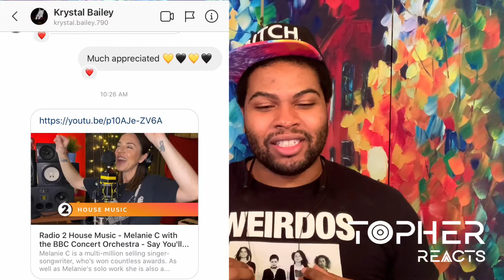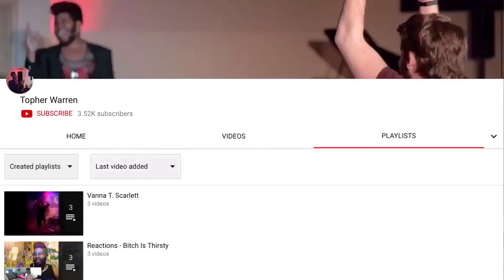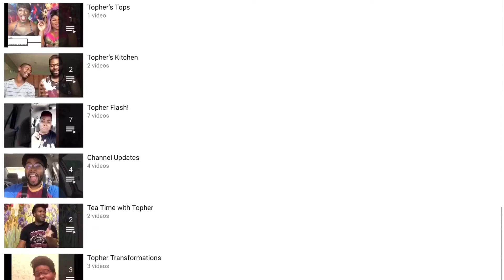Melanie C - Say You’ll Be There [with The BBC Concert Orchestra] (Reaction) | Topher Reacts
I need a full Spice Girls album set to a full orchestra 😍